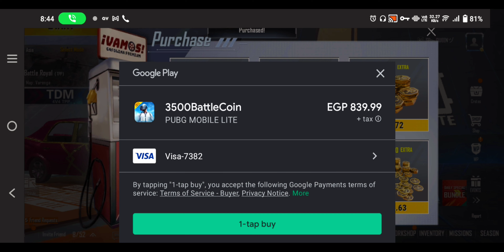🤩Pubg Lite Bc Purchase Problem Solve | New Server Bc Purchase In Pubg Mobile Lite 2023?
Bc Purchase - 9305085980 WhatsApp number
OCTODRAGON GAMING